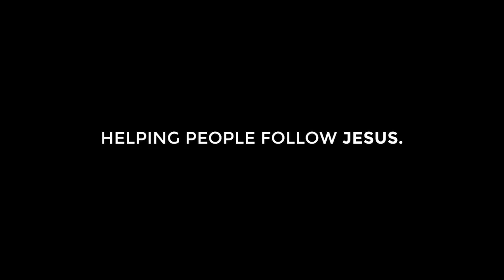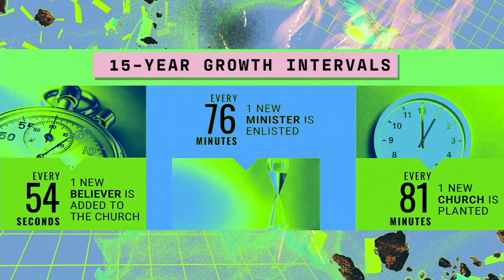WITNESS: Missions Emphasis Part 2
Visit us!

Service times: SUNDAYS AT 9:15 and 11AM

Kids Church, ages 0-6th grade available during service times.